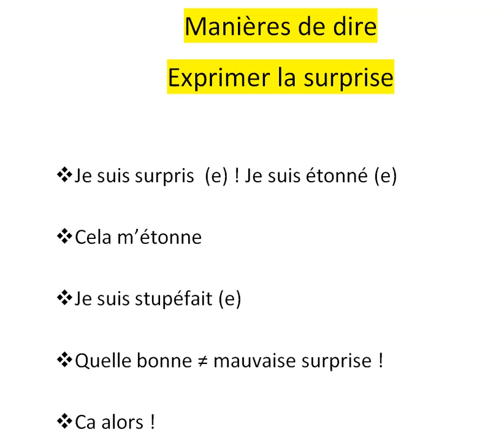Exprimer la surprise